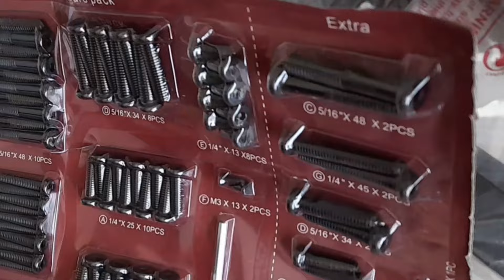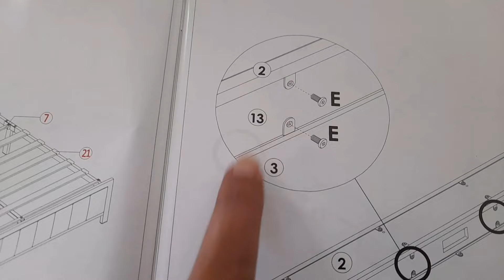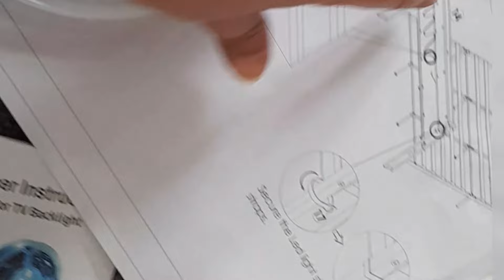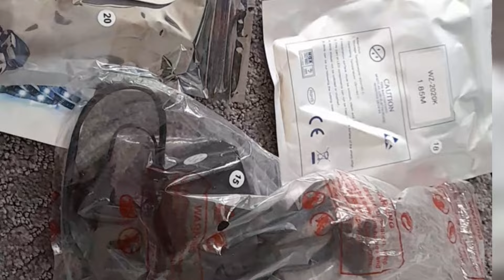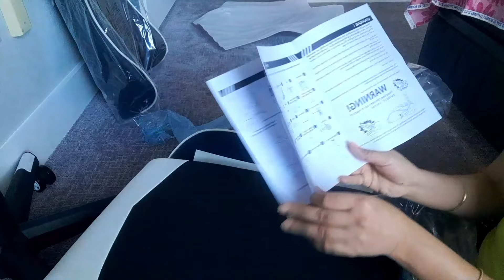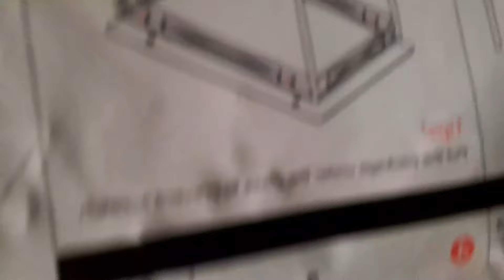আমেরিকায় আমরা এক দিনের কাঠ মিস্ত্রি || কোনও কাজই ছোট নয় || Be independent not dependent